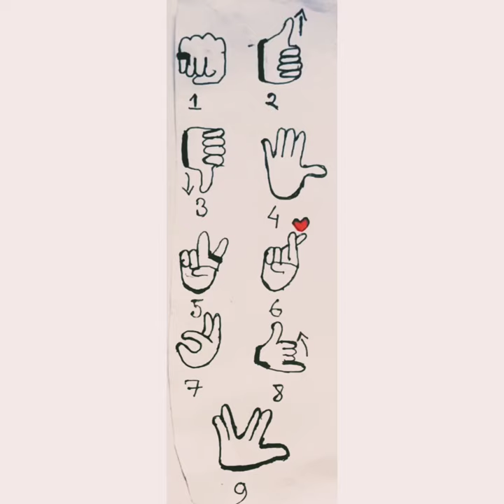Can you do it again